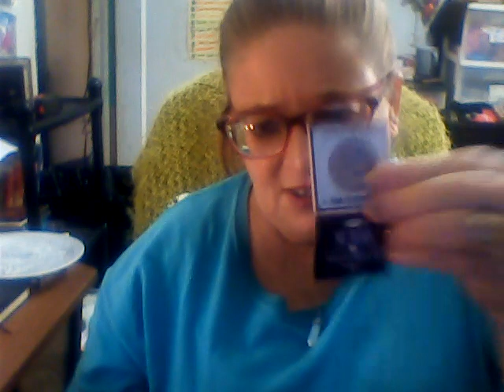Update on project pan October. 2023